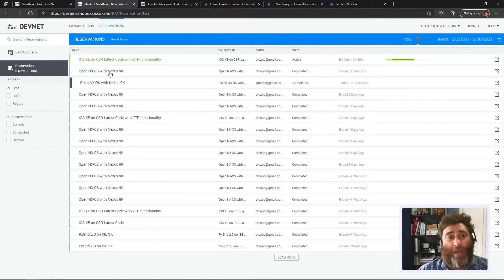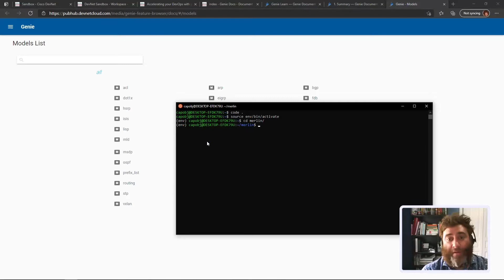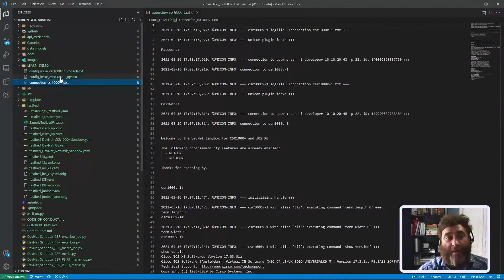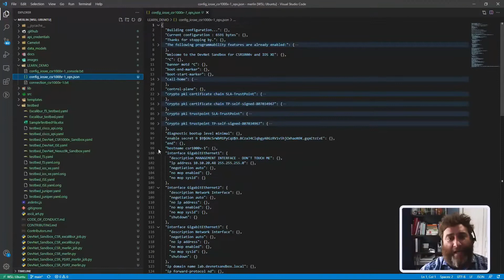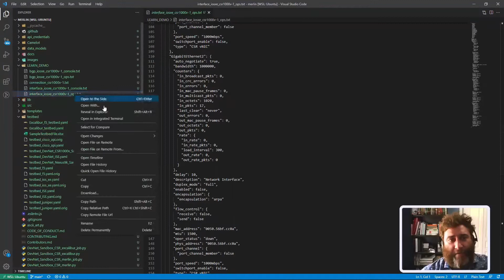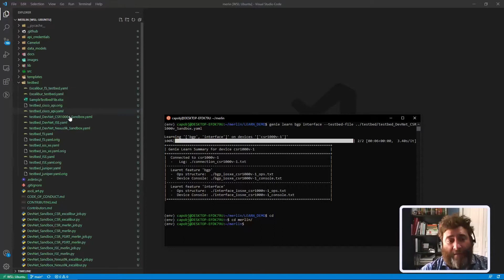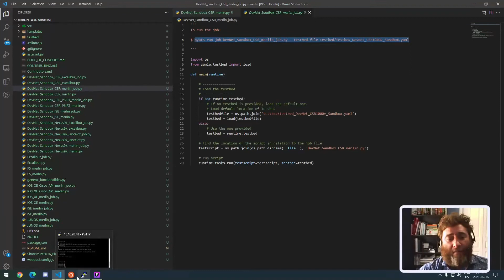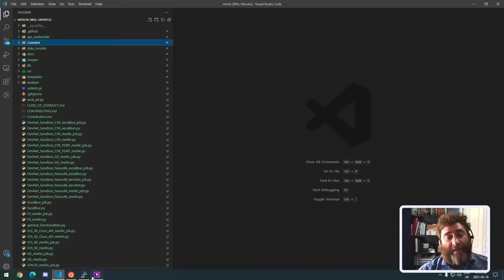Learn Genie Learn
In this video we explore the Cisco Genie Lern() function and how you can use it at the CLI, in Python, and how Learn() is a foundation of Merlin